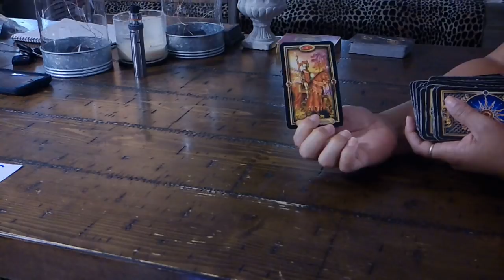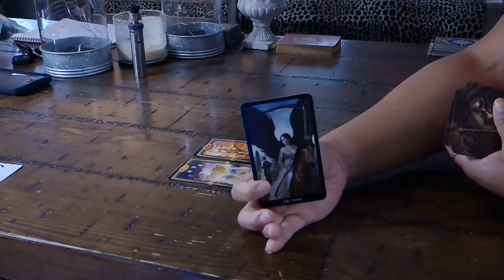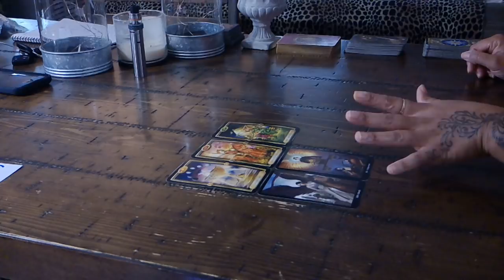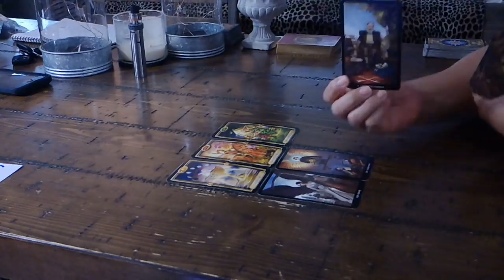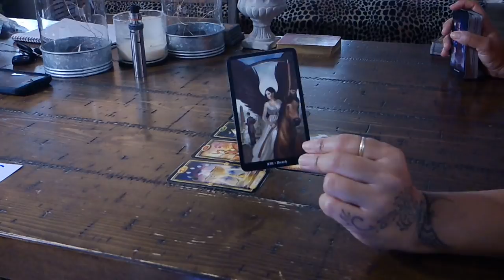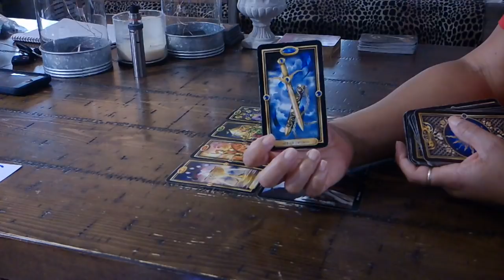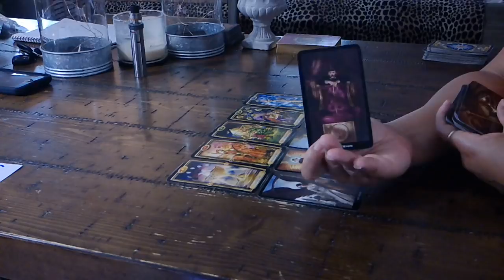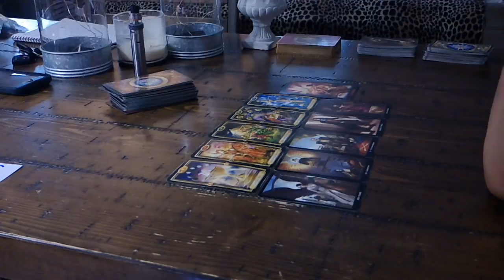ARIES EX~THEY'LL BE WAITING FOREVER IF THEY THINK YOU WILL MAKE THE FIRST MOVE~JAN. 24-30